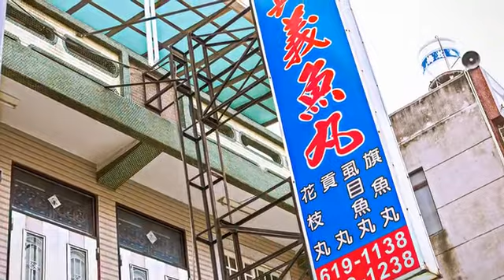[彌陀區] 興義魚丸 (生活)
彌陀區是虱目魚的故鄉，這裡的虱目魚養殖密度，高居全台第一，因此「興義魚丸」製作的魚丸，既穩定又新鮮。他們製作魚丸的過程全公開，勤奮的店家，清晨四點就上工，工作人員忙裡忙外，先製作魚漿、再捏製成丸，最後熱鍋煮魚丸，隨著熱氣蒸騰，店內充滿魚香；六點不到，店門口就擠滿了等著批貨的盤商，這已是慣見的景象了。店家開業至今，已經數十年；許多當地居民吃興義的魚丸，也是從小吃到大，是餐桌上不可或缺的幸福滋味。